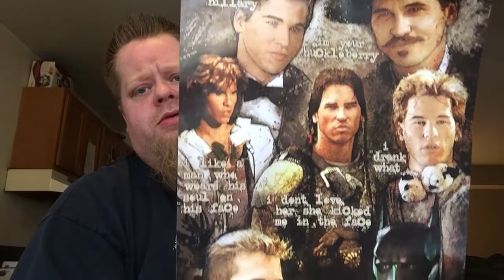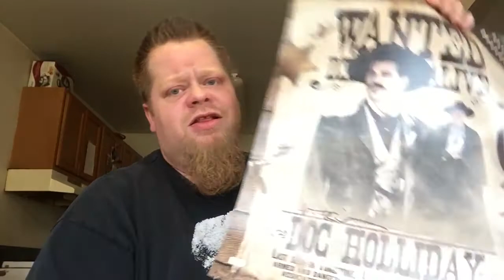Val Kilmer Bam Box EXPANSION !!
Go to thebambox.com and check out what they do . And join the Official Bam Box Community on Facebook for all up to date info and news !